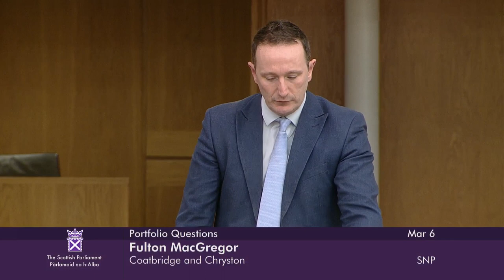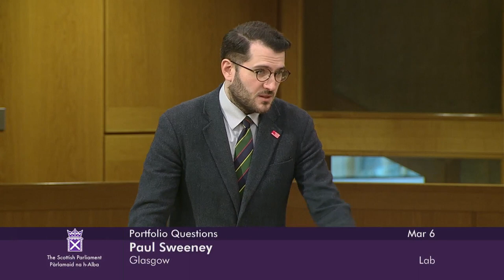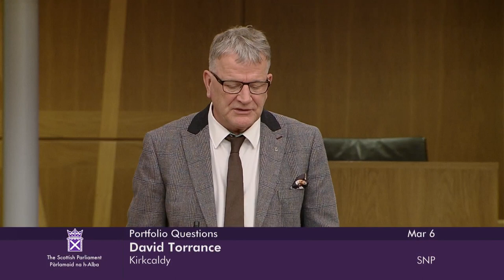Portfolio Questions - 6 March 2024